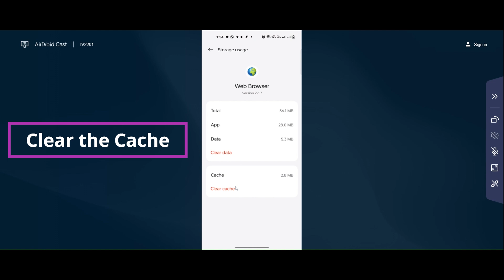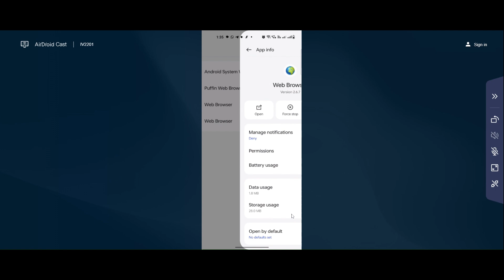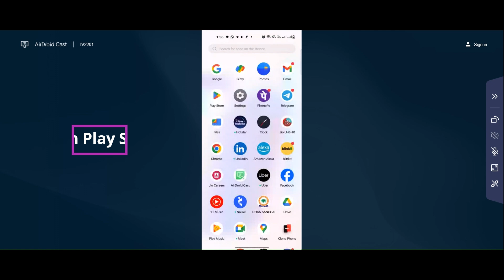How to Solve Browser for Android app Unfortunately Has Stopped Solution - Stopped Problem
In this video I am going to show you How to Fix Browser for Android app Unfortunately Has Stopped Solution - Stopped Problem in Android & iOS Phones